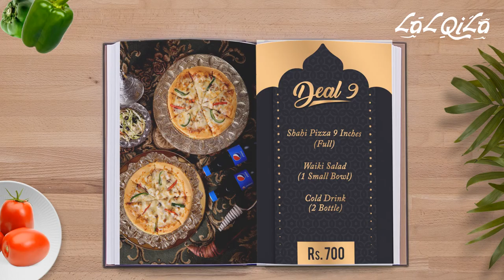Take Away and Delivery Deals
All Deals are good for 1 to 2 persons. Free Delivery on the order of Rs.1000/- or above.